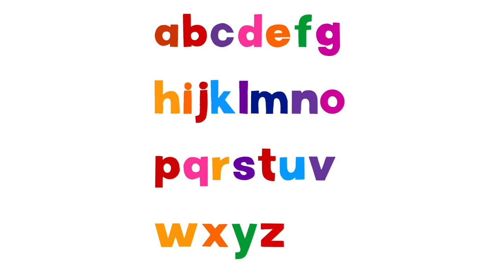CCBB Letters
Link